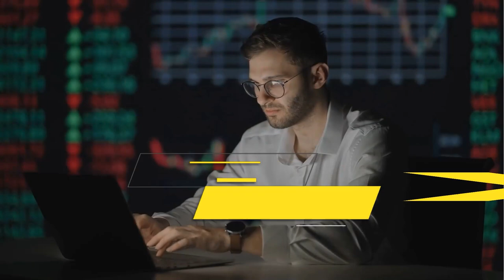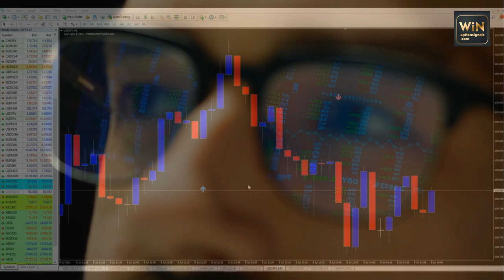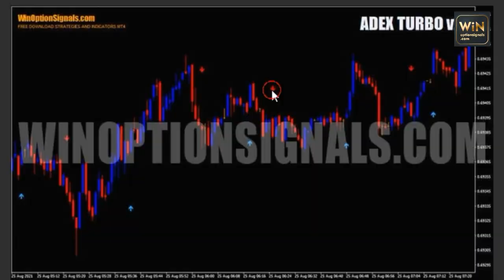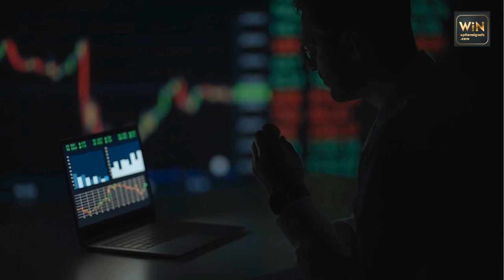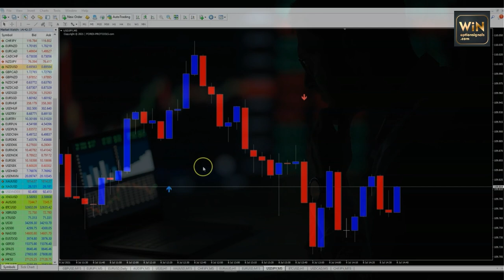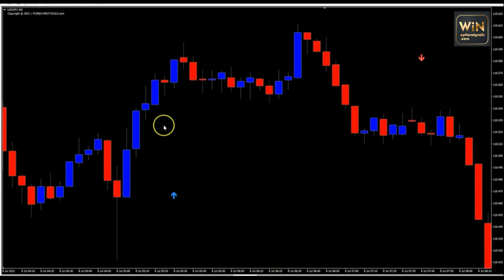Индикатор для бинарных опционов ADEX TURBO v21. Платный стрелочный индикатор без перерисовки?!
В этом видео мы сделали обзор на такой платный стрелочный индикатор для бинарных опционов, как ADEX TURBO v21. Данный индикатор для бинарных опционов является сигнальным и не перерисовывает свои сигналы, благодаря чего на его основе можно строить стратегии и торговые системы, или использовать его как основной. Также в индикаторе ADEX TURBO v21 есть алерты для более удобного использования его сигналов. Данный индикатор для бинарных опционов прежде всего подойдет новичкам, так как правила торговли по нему максимально просты.

Тайм-коды:
00:00 Вступление
00:17 Общая информация про индикатор
01:34 Характеристики индикатора
02:41 Настройки индикатора
03:55 Правила торговли по индикатору
05:27 Заключение